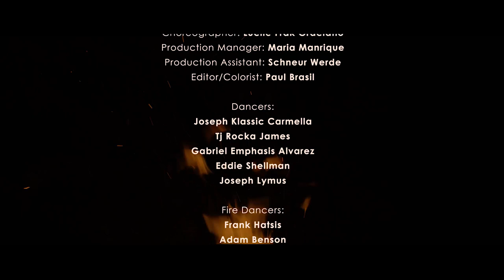Lev Tahor - Hallelu (Official Music Video)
I'm proud to present the official music video for Lev Tahor's -"Hallelu!"

Say Hey!

Director: Meir Kay
Producer: Ben Plotkin, Meir Kay
Director of Photography: Rony Portillo
1st Assistant Camera: Jonathan Alvarez
2nd Assistant Camera: Rob Dezendorf
Choreographer: Lucile Frak Graciano
Production Manager: Maria Manrique
Production Assistant: Schneur Werde

Dancers: Joseph Klassic Carmella, Tj Rocka James, Gabriel Emphasis Alvarez, Eddie Shellman, Joseph Lymus
Fire Dancers: Frank Hatsis, Adam Rei Siegel
Party Goers: Zalmy Krouse, Shimshon Wolfe, Daniel Cantor, Michael Cerniglia
Band: Schneur werde, Yoni Lorber,  Moishe Okunov, Sholom B. Okunov
Bus Driver: Brent Wellington Barker III

Special Thanks: Matty Rosenhaus, Junxion, John Truitt
Shalom vegh